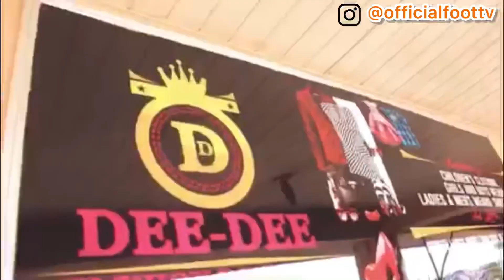Ooni of Ife, Osun State First Lady, Olofa of Offa, Iyalaje others cut cake with Alapomu of Apomuland